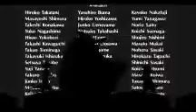Timon and Pumbaa Rewind on Little Nemo: Adventures in Slumberland 1989